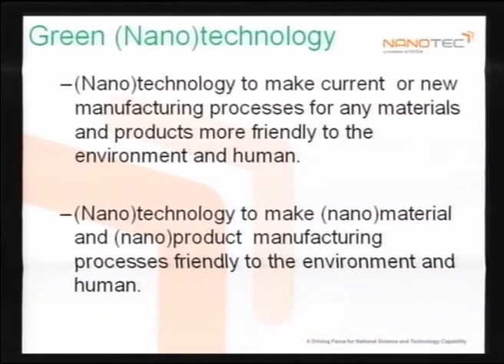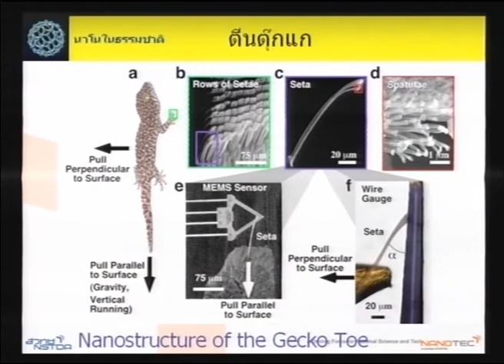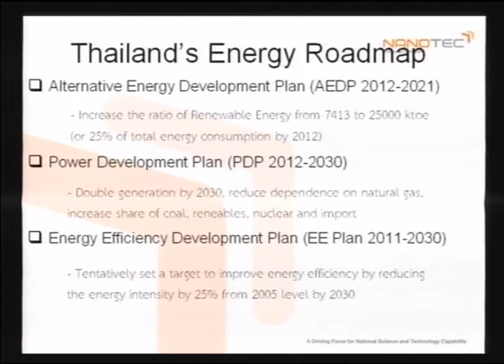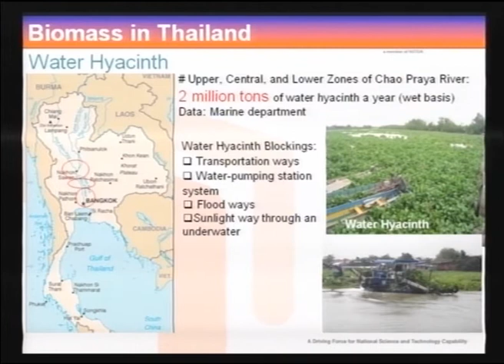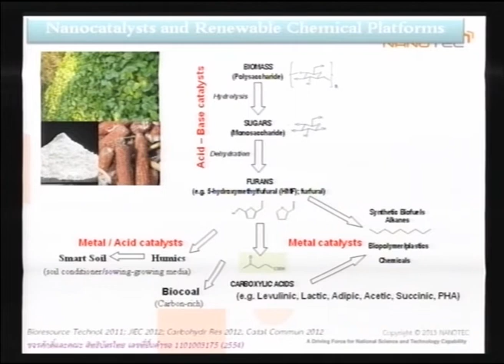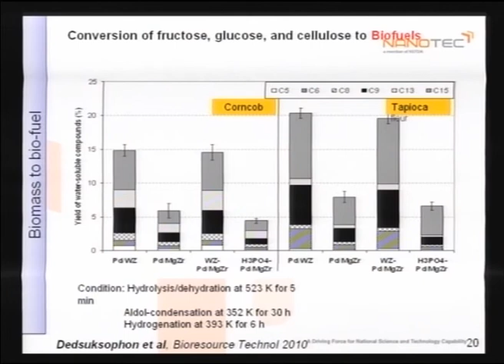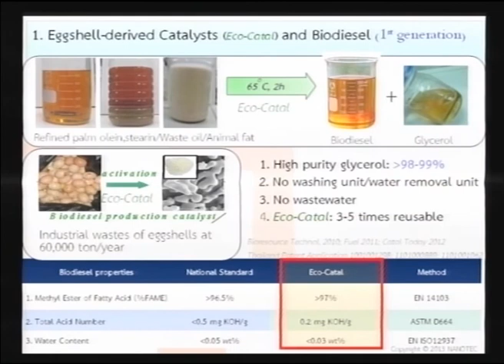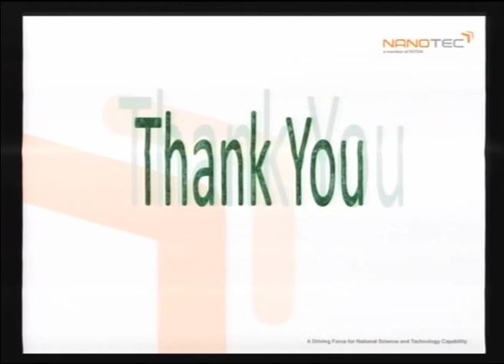อุตสาหกรรมพลังงานและเคมีชีวภาพ (Biorefinery) (3/4)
การสัมมนาเรื่อง อุตสาหกรรมพลังงานและเคมีชีวภาพ (Biorefinery) วันพุธที่ 3 เมษายน 2556 เวลา 09:00 – 12:00 น. ณ ห้องประชุม CC-305 อาคารศูนย์ประชุมอุทยานวิทยาศาสตร์ประเทศไทย (CC)

ในปัจจุบัน กระบวนการแปรสภาพชีวมวล หรือวัตถุดิบที่ได้จากพืชเป็นเชื้อเพลิงชีวภาพ สารเคมี และพลาสติกชีวภาพ ด้วยกระบวนการทางเทคโนโลยีชีวภาพ เช่น กระบวนการหมัก การเร่งปฏิกิริยาด้วยเอนไซม์ หรือกระบวนการทางวิศวกรรมเคมี เช่น กระบวนการทางเคมีความร้อน โดยใช้การเร่งปฏิกิริยาทางเคมี มีบทบาทสำคัญมากขึ้นทั้งในด้านการสร้างองค์ความรู้พื้นฐาน และการประยุกต์ใช้ทางอุตสาหกรรม

ประเทศไทยมีศักยภาพ ในการพัฒนาอุตสาหกรรมเคมีชีวภาพอย่างมาก เนื่องจากมีวัตถุดิบทางการเกษตรที่หลากหลาย มีอุตสาหกรรมเกี่ยวเนื่องในการผลิตเชื้อเพลิงชีวภาพ และสารเคมีที่มีความเข้มแข็ง การพัฒนาอุตสาหกรรมเคมีชีวภาพจึงได้รับความสนใจอย่างมาก ในด้านการเป็นอุตสาหกรรมการผลิต ที่มีความยั่งยืนและเป็นมิตรกับสิ่งแวดล้อม ซึ่งเป็นทางเลือกที่มีศักยภาพอย่างยิ่ง ในการลดการพึ่งพาการผลิตจากปิโตรเลียมในปัจจุบัน